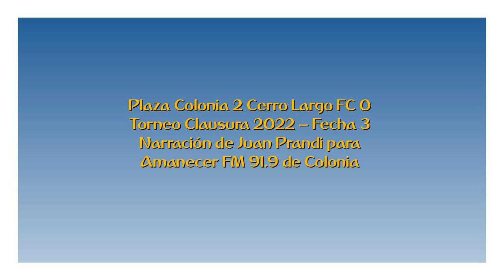Plaza Colonia 2 Cerro Largo FC 0 - Clausura 2022 (por Juan Prandi)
Los goles del partido, por Juan Prandi y Gustavo García Courreges para Amanecer FM de Colonia.